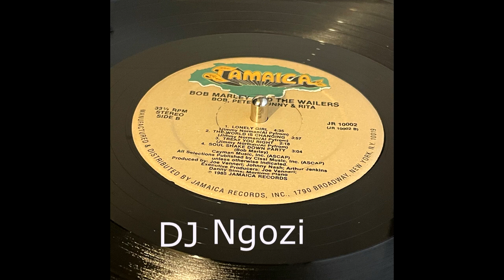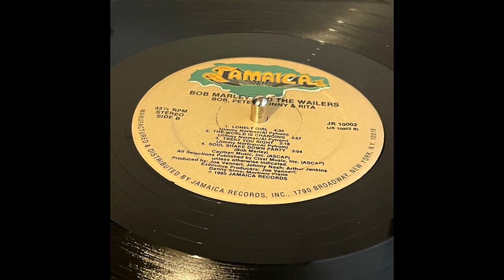Bob Marley & The Wailers | Milkshake & Potato Chips | DJ GoGo